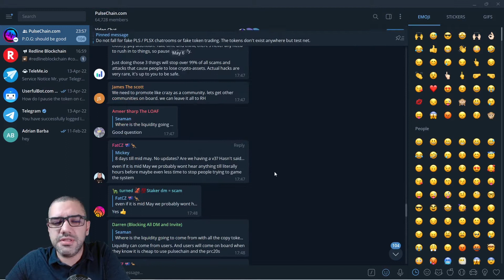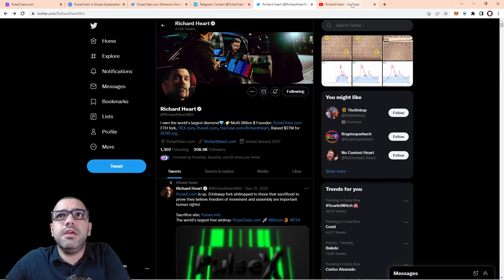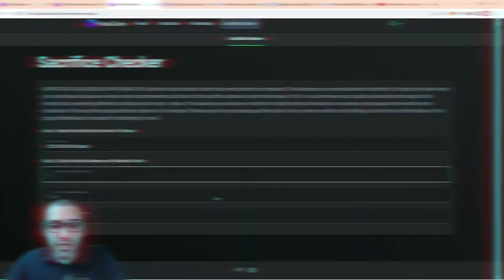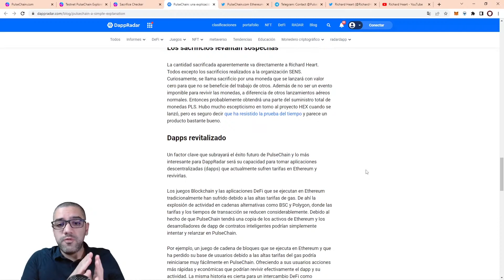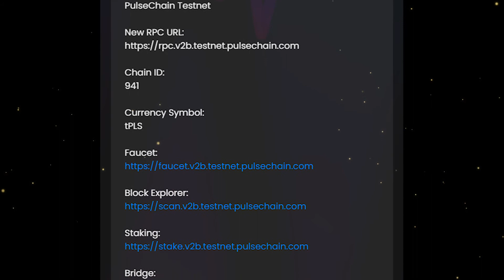FINALMENTE 📅 LANZAMIENTO DE PULSECHAIN EN MAYO?!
0:00 Intro
1:17 Repaso Pulsechain
2:45 Progreso
3:57 Estrategias
6:59 Cuando sale?

🔗⛓️  LINKS 🔗⛓️

📺 VIDEOS RELACIONADOS 📺

👫👭 Social 👬

💬 Mis Comentarios 💬

Richard Heart dice que Pulsechain está planeado para que lance su mainnet a mediados de mayo. Estando a casi 1 semana de ese plazo, dudo mucho que se lance. Principalmente porque pensaría que daría varios días de aviso con la confirmación de la fecha y hora, en especial para el snapshot, donde se copiarán todos los balances de la red de Ethereum hacia la red de Pulsechain, dando así su punto de partida.

Pulsechain es el primer fork de Ethereum que copiará todo el estado del sistema, o sea, que todos (la gran mayoría) de los tokens que se tienen en Ethereum, serán copiados a Pulsechain, exceptuando algunos tokens estafa. Para recibir este "airdrop" no es necesario que hagan nada. Podrán reclamar sus token apenas esté la mainnet. Por esto, sería bueno ir planeando la estrategia de qué tipo de tokens les gustaría tener duplicados, así como la estrategia de trading en el momento que salga. También pensando en los bridges.

⛔ ADVERTENCIA ⛔